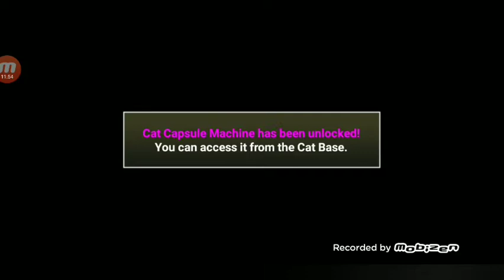May 22, 2020